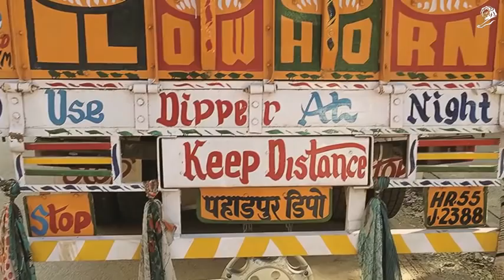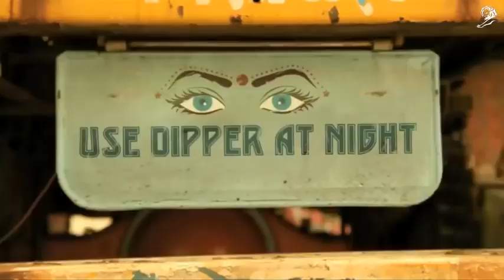Dipper Condoms - An initiative by Tata Motors - Award Winning Cannes Ad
To solve the issue of unawareness among the truck drivers in India about safe and unprotected sex, Tata Motors put up a highlighted neon slogan behind their trucks. The message conveys the message – “Use Dipper at night”. Tata Motors made available “Dipper” Condoms for their drivers at minimal prices.
 The agency Rediffusion was awarded at Cannes Lions 2016  for this highly effective campaign.